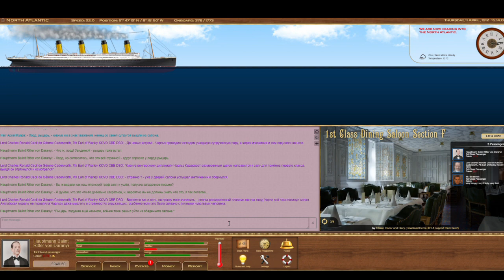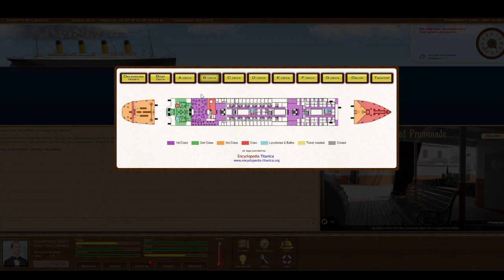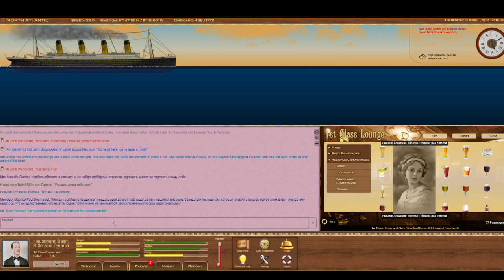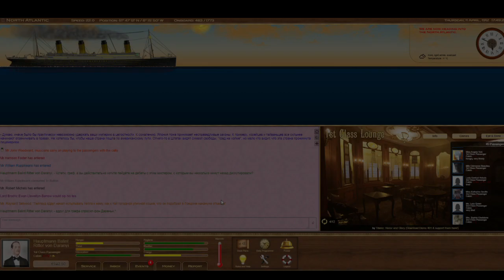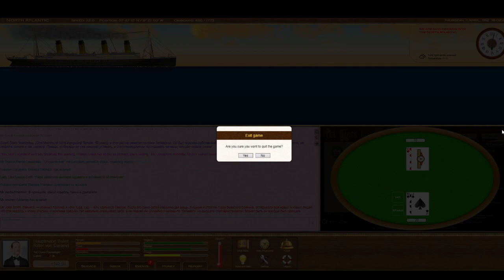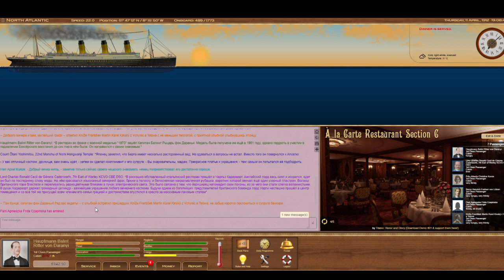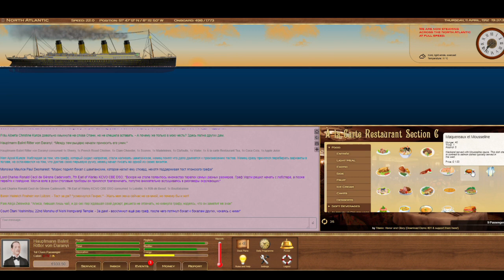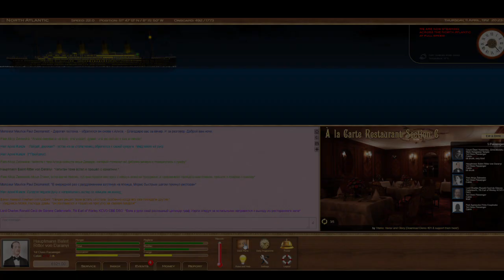Titanic voyage 2023. Part 2. Queenstown, political controversies, secrets of Ritter and others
Квинстауне, 11 апреля 1912 года.

«Титаник» прибывает в Квинстауне, где проходит посадка пассажиров третьего класса. В этот день капитан Балинт стал зрителем политической дискуссии в лаунже первого класса, да и сам в ней немного принял участие. Но главное то, что у многих пассажиров «Титаника», в том числе и у Риттера фон Дараньи, есть свои секреты и тайны, про которые лучше не рассказывать.

Queenstown, April 11, 1912.

The «Titanic» arrives in Queenstown, where third-class passengers are boarding. On this day, Captain Balint became a spectator of a political discussion in the first class lounge, and he himself took a little part in it. But the main thing is that many passengers of the «Titanic», including Ritter von Daranyi, have their own secrets and mysteries that it is better not to talk about.

0:00 Утро Риттера / Morning Ritter
1:53 Диалог с месье Демаре, калмык-стюард и ирландский народ. Посадка в Квинстауне / Dialogue with Monsieur Desmarest , the Kalmyk steward and the Irish people. Queenstown.
6:10 Отправление из Квинстауне / Departure from Queenstown
9:30 Обед, загадочное письмо графу Отани / Lunch, mysterious letter to Count Otani
16:20 Таинственный случай с художником / Mysterious incident with the artist
24:22 Прогулка в другие классы / Walk in other classes
25:10 Лаунж, политическая и историческая дискуссия между японцем и русским про Китай, а также про другие темы / Lounge, political and historical discussion between a Japanese and a Russian about China and other topics
56:00 Подготовка к ужину / Preparing for dinner
56:28 Торжественный ужин / Gala dinner
1:14:50 После ужина / After dinner
1:16:40 Секреты капитана фон Дараньи (важно) / Secrets of captain von Daranyi (important)